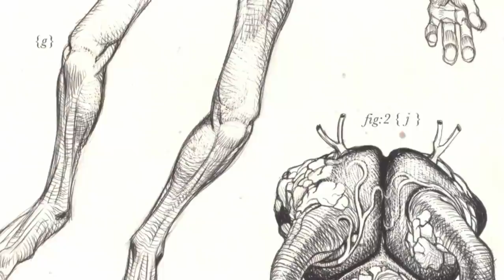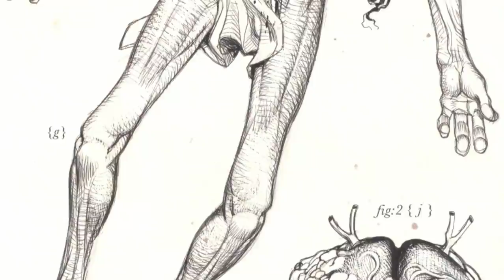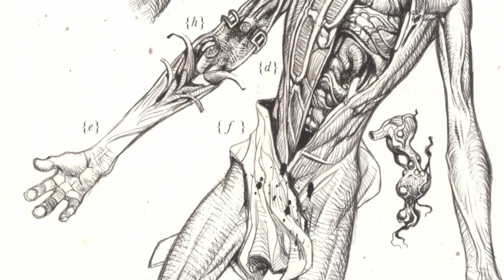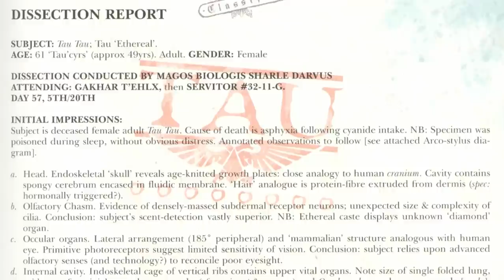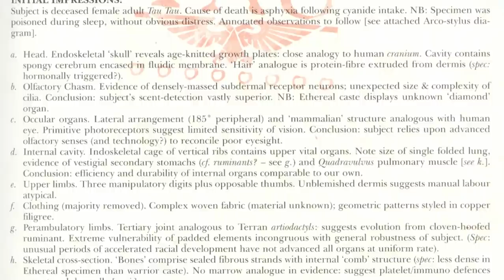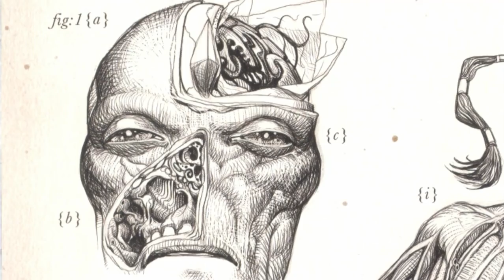Xenobiologis: T'au (Warhammer 40K Lore)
Being a record of the early history and biology of that most inexplicable of races, the tau.